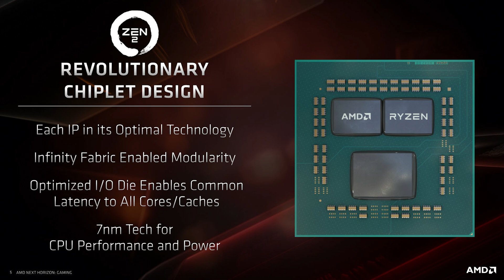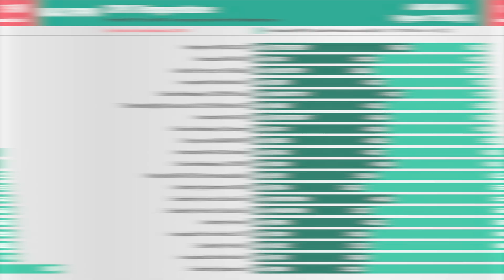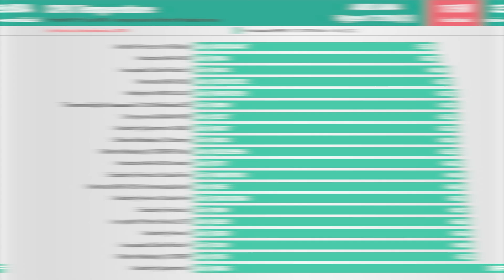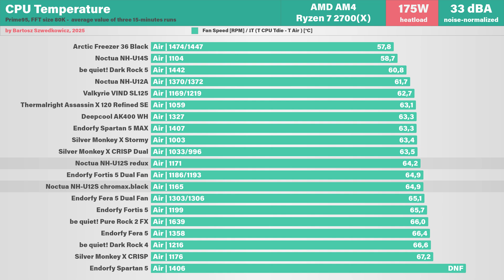Jakie chłodzenie do STAREGO Ryzena?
W tym materiale sprawdzam, jak 20 popularnych chłodzeń powietrznych radzi sobie z procesorem Ryzen 7 2700X – starszą, ale wciąż interesującą jednostką na platformie AM4.

To kontynuacja testu, który wcześniej przeprowadziłem na Ryzenie 5 5600X. Tym razem procesor ma inną budowę (monolit zamiast chiplety) oraz wyższy pobór mocy (ok. 175 W) – a to potrafi zupełnie zmienić kolejność na wykresach.

Niektóre chłodzenia, które błyszczały wcześniej, tu tracą wyraźnie na wydajności. Inne – jak Arctic Freezer 36, Thermalright czy nawet Spartan 5 MAX – zaskakująco awansują.

Jeśli masz 2700X lub po prostu chcesz zobaczyć, jak chłodzenia reagują na różne procesory – ten test jest dla Ciebie. A jeśli nie — to może chociaż potraktuj to jako ciekawostkę. 😉

✅ Testy temperatur (MAX RPM i przy 33 dBA)
✅ Porównanie wyników między 2700X a 5600X
✅ Różnice wynikające z budowy CPU (monolit vs chiplet)
✅ Ranking chłodzeń przy wysokim TDP
✅ Modele budżetowe, średnie i premium

🧊 W teście znalazły się m.in.:
Arctic Freezer 36 Black
be quiet! Pure Rock 2 FX
Deepcool AK400 WH
Endorfy Fera 5
Endorfy Fera 5 Dual Fan
Endorfy Fortis 5
Endorfy Fortis 5 Dual Fan
Endorfy Spartan 5
Endorfy Spartan 5 MAX
Noctua NH-U12A
Noctua NH-U12S chromax.black
Noctua NH-U12S redux
Noctua NH-U14S
Silver Monkey X CRISP
Silver Monkey X CRISP Dual
Silver Monkey X Stormy
Thermalright Assassin X 120 Refined SE
Valkyrie VIND SL125

🖥️ Platforma testowa:
MSI GeForce GTX 960
2x8GB Patriot Viper Steel 3200 MHz
Corsair RM750X
be quiet! DARK BASE PRO 901
Pasta: Noctua NT-H2

Mój komputer:
- Procesor AMD Ryzen 9 9950X3D

- Karta graficzna ASUS GeForce RTX 4090 ROG STRIX Gaming OC WHITE 24GB GDDR6X

- Pamięć RAM G.Skill Trident Z5 Neo RGB, DDR5, 48 GB, 6400MHz, CL32 (F5-6400J3239F24GX2-TZ5NR)

- Dysk SSD
Kingston Fury Renegade 2TB M.2 (SFYRD2000G)

- Zasilacz be quiet! Dark Power Pro 13 ATX 3.0 1300W (BN331)

- Obudowa be quiet! LIGHT BASE 900 FX Fulltower Czarny (BGW71)

- Monitor Philips 439P9H/00 LCD SuperWide 32:10

Platforma testowa Intel LGA1700
- Intel Core i9-12900K

Platforma testowa AMD AM5
- AMD Ryzen 9 7900X

- ADATA XPG LANCER RGB 2x16GB 6000 MHz CL40 @ 5800 MHz CL 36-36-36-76

Rozdziały:
00:00 - dlaczego testuję chłodzenia na Ryzenie 2700X?
01:40 - różnice w budowie CPU
03:17 - platforma i metodologia testowa
03:28 - wydajność przy MAX RPM
06:02 - wydajność przy 33dBA
07:52 - CO TU SIE ODWALIŁO?

CPU cooler test
chłodzenie do Ryzen
AM4 coolers
test chłodzenia 2025
Arctic Freezer 36
be quiet Dark Rock 5
Thermalright Assassin X
Endorfy Fortis 5
najlepsze chłodzenie 2025